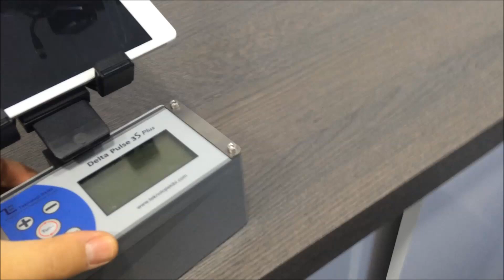3s plus karenaj